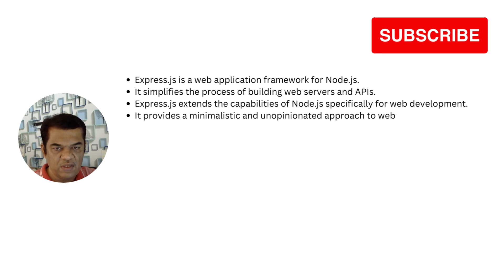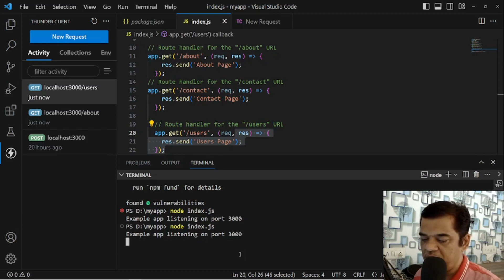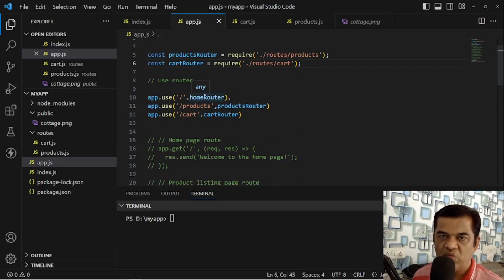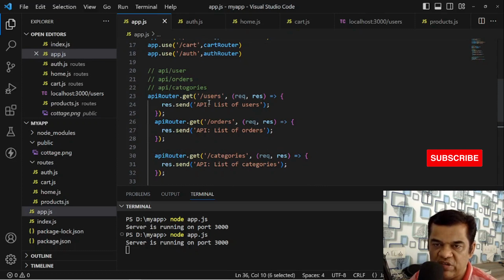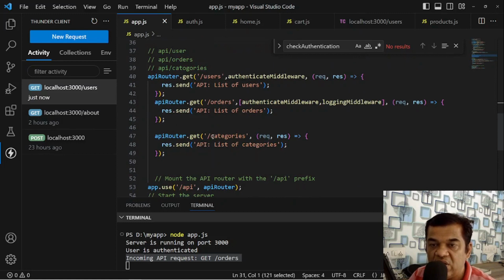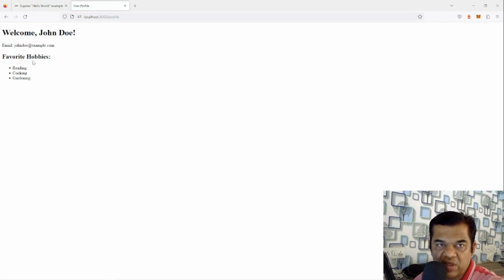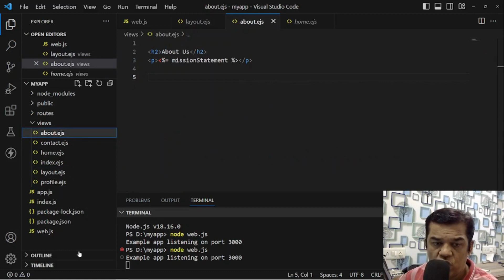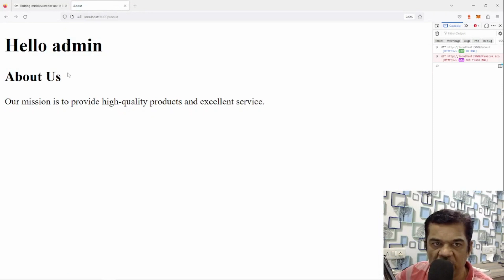express js crash course | Router, Middleware, and EJS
Join us in this comprehensive Express crash course where we dive into the world of building web applications with the powerful Express framework. In this tutorial, we cover essential concepts such as routing, handling static files, using middleware, and integrating EJS as a view engine. Whether you're a beginner or an experienced developer, this crash course will provide you with the knowledge and practical examples you need to get started with Express and build robust web applications. Let's explore the power of Express together!